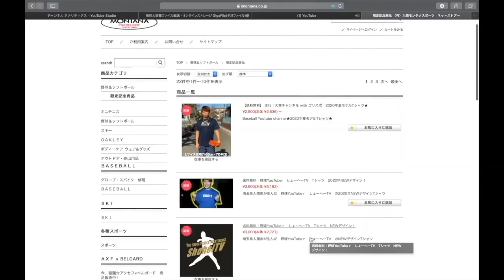【サプライズ！？】突然の大井チャンネルからのプレゼント！！めっちゃデカいんだけどーwwwww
1 【下記のミッション達成でプレゼント🎁】

2【下記のミッション達成でプレゼント🎁】